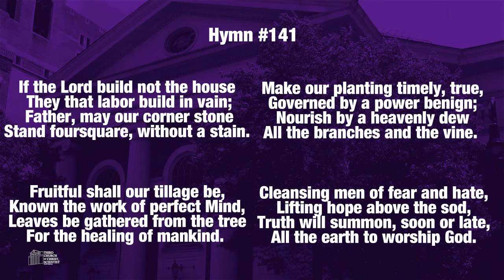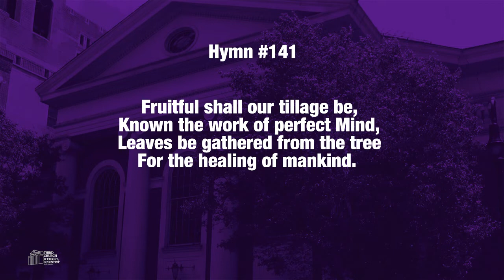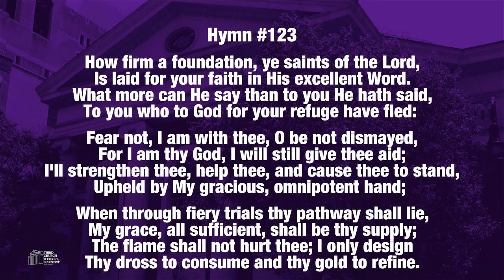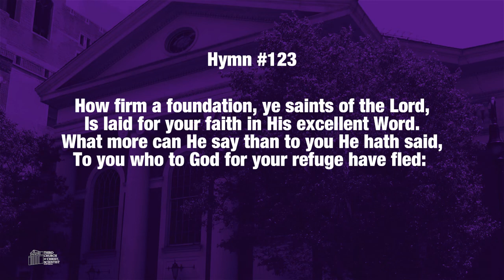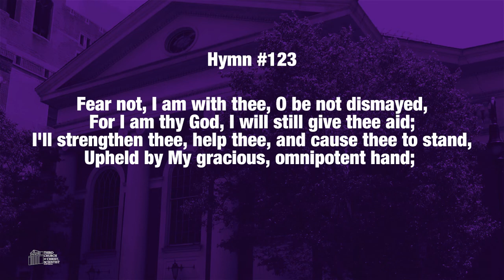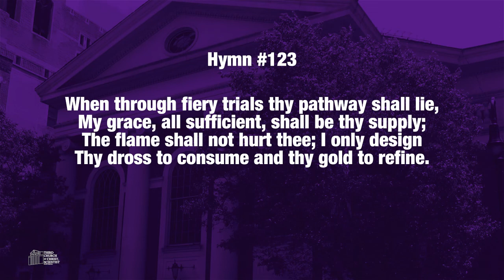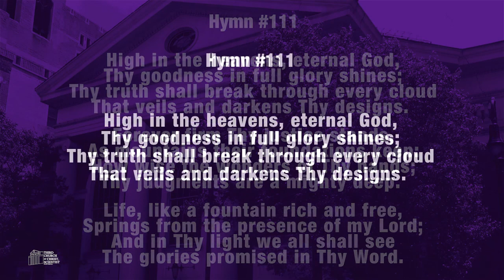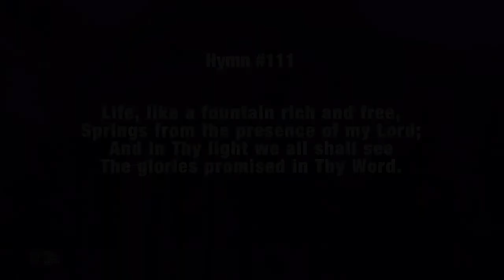Third Church of Christ, Scientist, NY -"Wednesday Testimony" -05.04.22